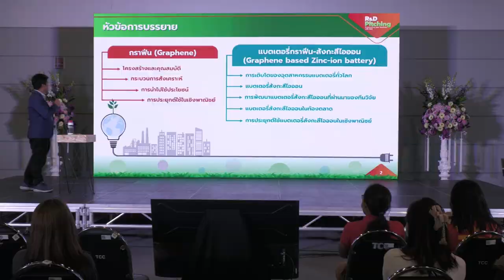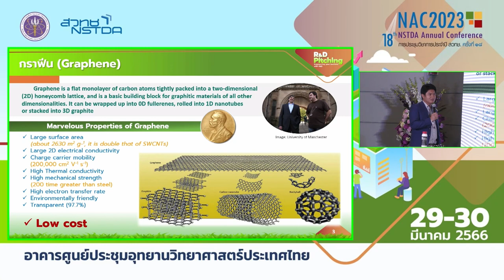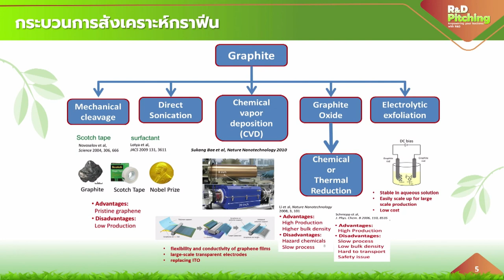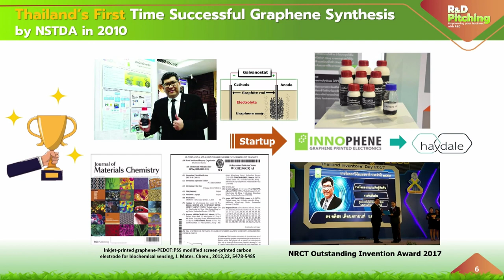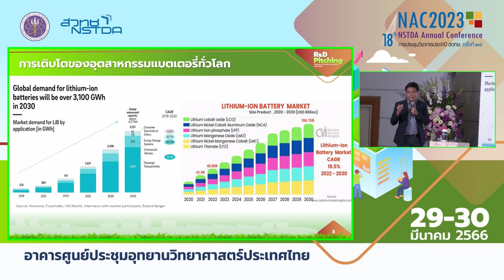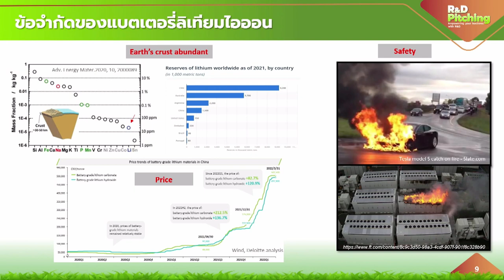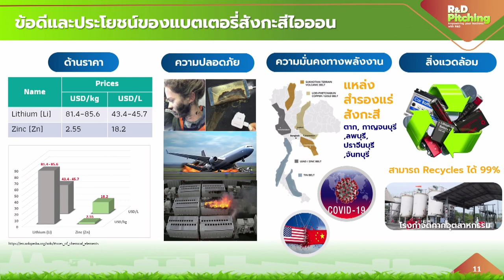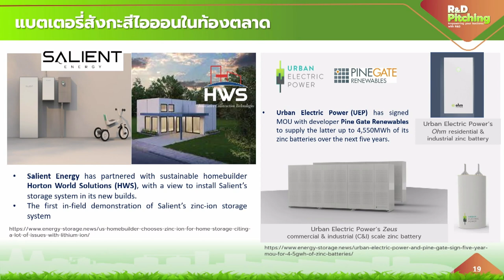R&D Pitching: Graphene-Zinc ion battery (ZafeBatt)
การนำเสนอผลงาน "Graphene-Zinc ion battery (ZafeBatt)" โดย ดร. ชาคริต ศรีประจวบวงษ์ และ ดร. ชัชวรินทร์ ปูชัย จากห้องปฏิบัติการนวัตกรรมกราฟีนสำหรับงานด้านพลังงาน (GEL) ฝ่ายวิจัยกราฟีนและนวัตกรรมการพิมพ์อิเล็กทรอนิกส์ (GPERD) ในงาน R&D Pitching การประชุมวิชาการประจำปี สวทช. ครั้งที่ 18 (NAC2023) วันพุธที่ 29 มีนาคม 2566 ณ อาคารศูนย์ประชุมอุทยานวิทยาศาสตร์ประเทศไทย จ.ปทุมธานี

ทีมวิจัยจากฝ่ายวิจัยกราฟีนและนวัตกรรมการพิมพ์อิเล็กทรอนิกส์ ศูนย์เทคโนโลยีเพื่อความมั่นคงของประเทศและการประยุกต์เชิงพาณิชย์ สวทช. สามารถพัฒนาต้นแบบแบตเตอรี่กราฟีนสังกะสีไอออนในระดับห้องปฏิบัติการและสามารถขยายผลไปสู่การผลิตเซลล์แบตเตอรี่กราฟีนสังกะสีไอออนชนิดเซลล์กระเป๋า (Pouch cell) ในระดับโรงงานต้นแบบได้ โดยได้นำเทคโนโลยีวัสดุกราฟีนมาประยุกต์ใช้ในการเตรียมขั้วไฟฟ้า ทำให้สามารถเพิ่มประสิทธิภาพให้กับแบตเตอรี่สังกะสีไอออนได้

นอกจากนี้แบตเตอรี่กราฟีนสังกะสีไอออนชนิดเซลล์แบบกระเป๋าที่ผลิตจากโรงงานต้นแบบได้ผ่านการทดสอบมาตรฐานการใช้งานด้านความปลอดภัย ตามมาตรฐาน มอก 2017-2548 จากศูนย์ทดสอบผลิตภัณฑ์ไฟฟ้าและอิเล็กทรอนิกส์ (PTEC) ปัจจุบันทีมวิจัยได้ทำการออกแบบและพัฒนาระบบบริหารจัดการพลังงาน (Battery Management System; BMS) และสามารถประกอบโมดูลย่อยของแบตเตอรี่กราฟีนสังกะสีไอออนขนาด 28-30 โวลต์ และอยู่ระหว่างทำการทดสอบการใช้งานตามมาตรฐานความปลอดภัยในระดับโมดูลตามมาตรฐาน IEC 62619:2022